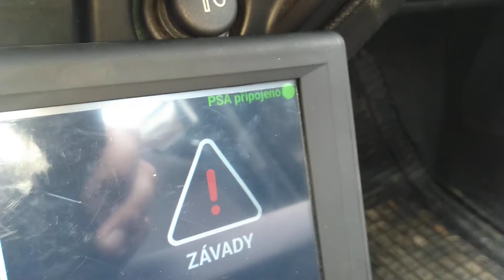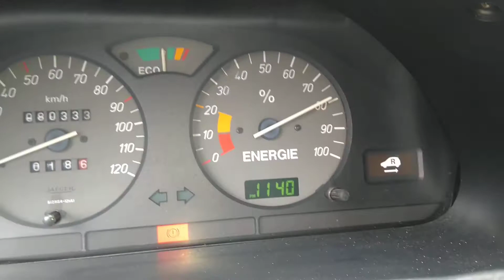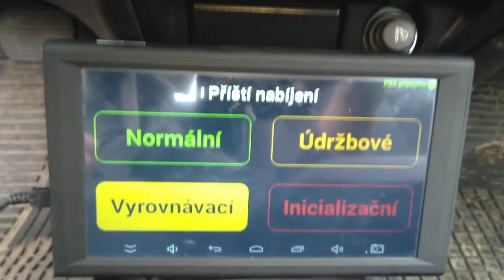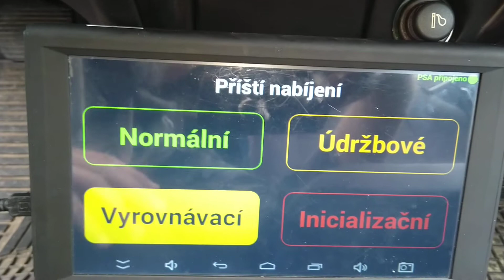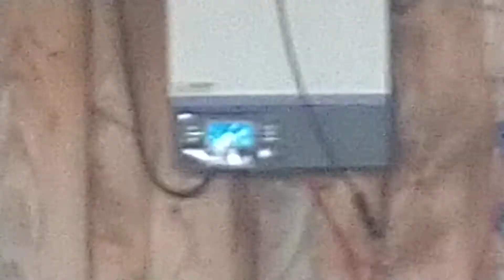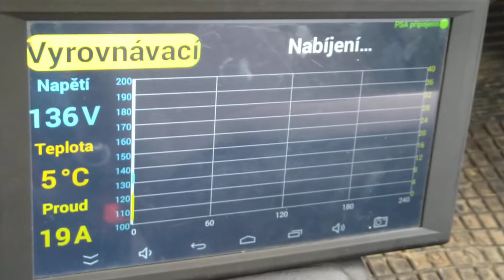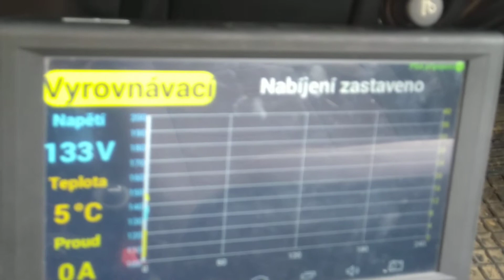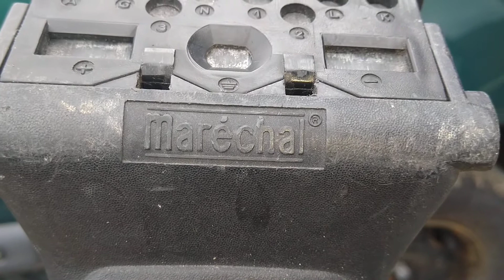a aplikací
Dnešní průměrná cena fve 50kw/je 1,5mil
když se sejde 50lidí a zadají tuto poptávku můžeme se dostat na 1 milion
100lidí i třeba na 800 tis při odečtení dotace na 580tis
každý z vás ušetří 500-700 tis a může si jít ještě koupit třeba elektromobil nebo
sdílejte tento odkaz  ať je vaše FVE nejlevnější bude nás hodně

stavební zákon 2024 nám pomohl
pokud už odkaz nebude reagovat,
 tak už je vás moc a musel jsem to stopnout
zde je odkaz na tabulku kterou si vyplňte

prosím sdílejte

prosím sdílejte ¨na váš facebuk tiktok a další at máme co nejlevnější fotovoltaiku když nás bude hodně firma nám udělá množstevní slevu sdílejte díky
Napadlo vás někdy že by jste nepálili pouze elektřinu ale že by jste ji použili na výrobu něčeho a při té výrobě by vzniklo teplo, které by vám ohřálo olej a ten olej by vám rozhánělo čerpadlo v podlahovém potrubí pex a ta podlaha by vám topila dům krásná pohádka že. já tuto pohádku už od 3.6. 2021 tedy rok a půl využívám .mám za sebou tři inovace a všechny do tedˇ fungují-